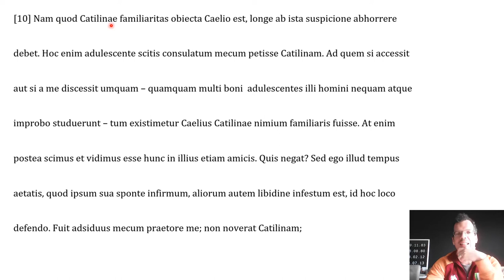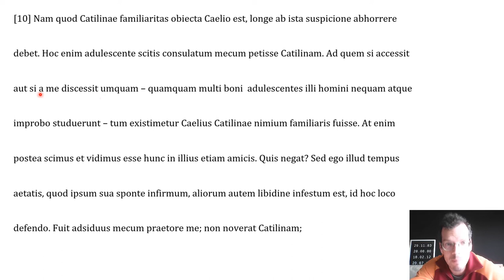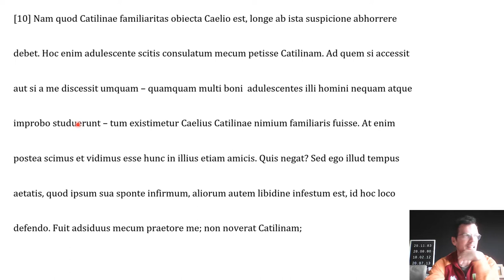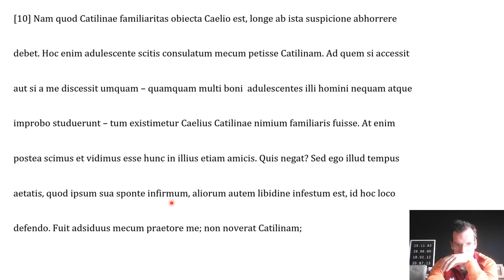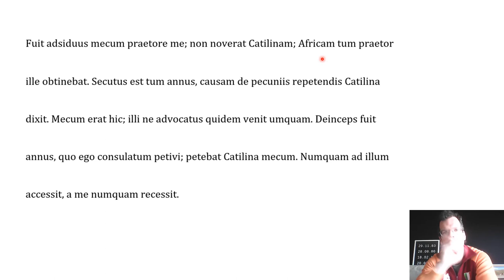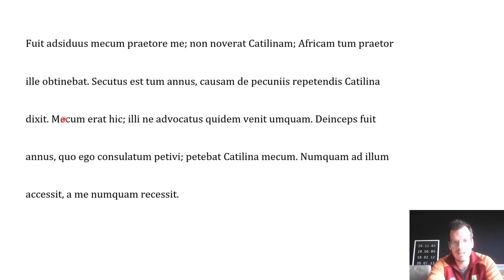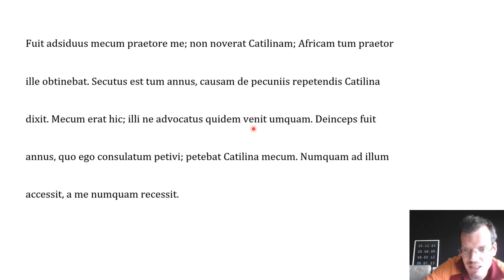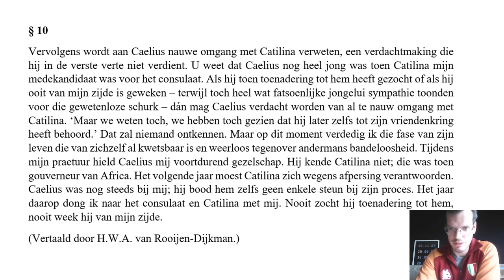Pro Caelio § 10